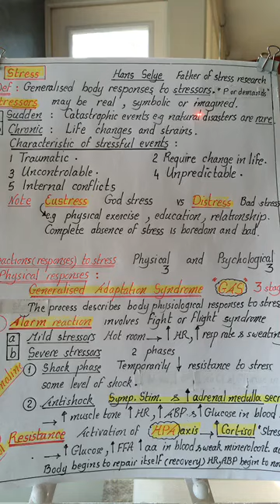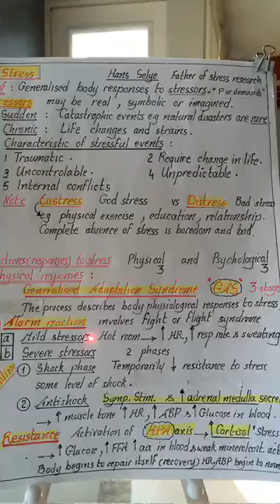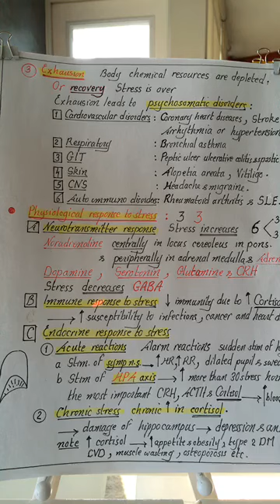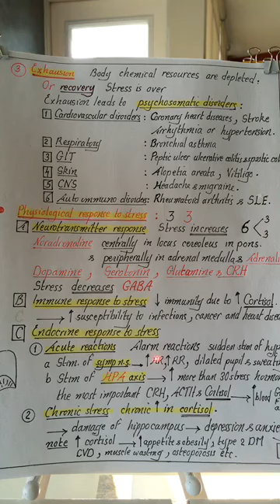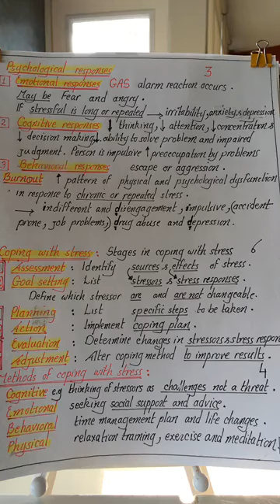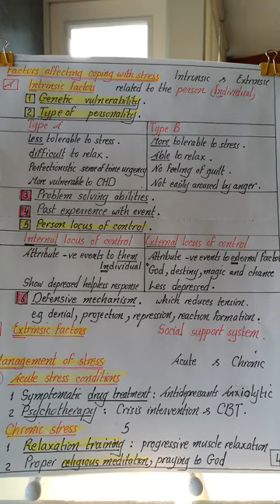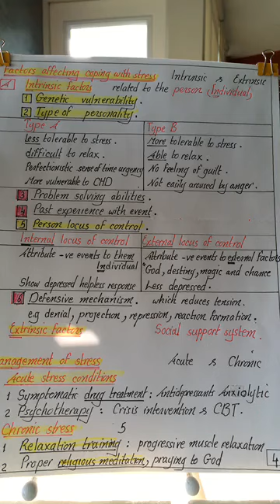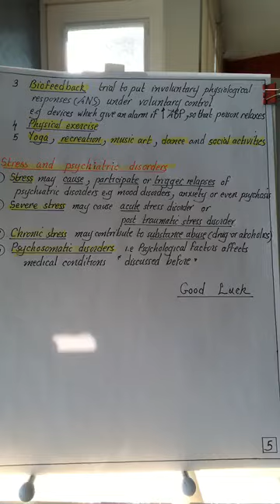Psychology # 13 Stress responses and management